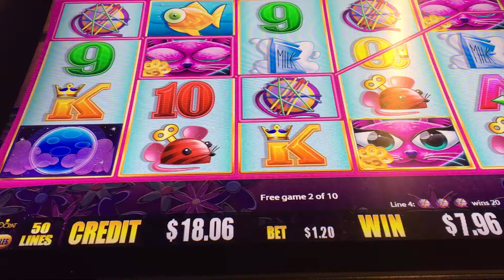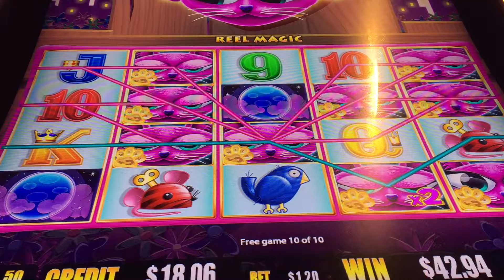Miss Kitty slot bonus round.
Slot bonus round!